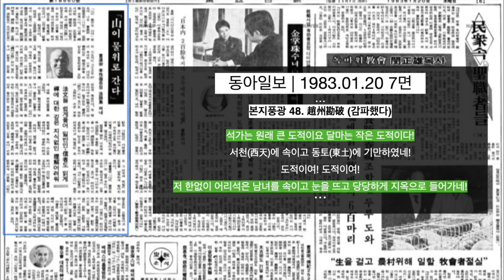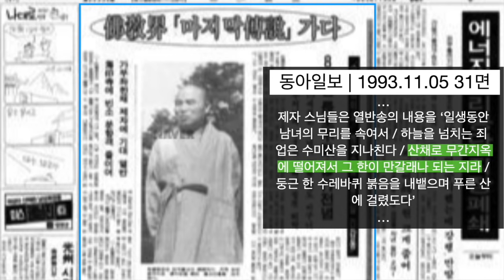(꼭 보세요!) 불교계 최고 스님의 충격적인 폭로 |불교는 가짜다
▶예배안내
·주일 예배: 1부 오전 11시, 2부 오후 3시
새벽 예배: 오전 6시

주소:서울시 서초구 서초동 1490-49 한진빌딩 지하 1층, 하나님얼굴 구하는 교회